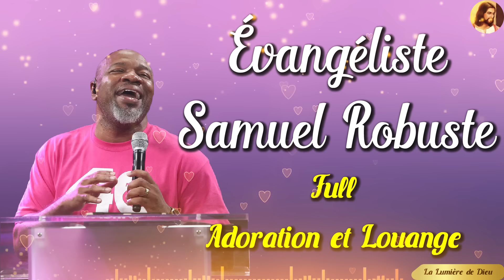BEST ADORATION ET LOUANGE 🙏 PASTEUR SAMUEL ROBUSTE 🙏 La Lumière de Dieu 🙏🙏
Merci pour ces chants d adoration qui nous comblent de joie et nous permettent de vivre en présence du seigneur🙏🙏🙏
"Nous avons rassemblé ici une super sélection de chants d'adoration, de louanges et de messages d'adoration sur la foi . Oui, votre amour est réel et réel. Nous avons également des vidéos gospel qui montrent la trajectoire du christianisme et du protestantisme ,commencer à écouter et regarder maintenant! Nouvelle version de l'évangile.
Chant de louange et d'adoration (chant d'hymne ou de gospel)
Les meilleures chansons sont des chansons inspirées par la foi et louant Jésus. Ils ont été une clé importante pour le bien-être des gens, augmentant l'estime de soi, inspirant de plus en plus la foi et nous rapprochant de Dieu. Ici vous pouvez consulter les chansons d'adoration (hymnes d'adoration) les plus jouées dans les églises missionnaires françaises. Et bien sûr, ce sont les chansons gospel les plus jouées à la radio française en ce moment.